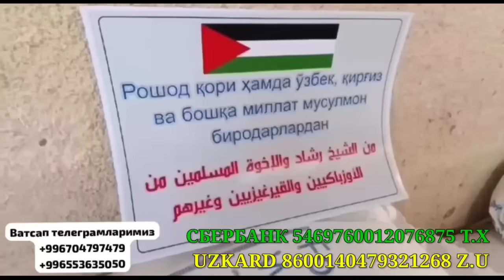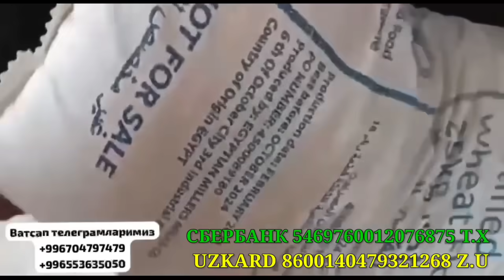Аллох ҳор қилган қавм! °Абдуллох Домла°Abdulloh Domla°